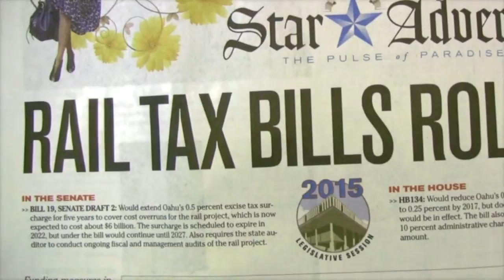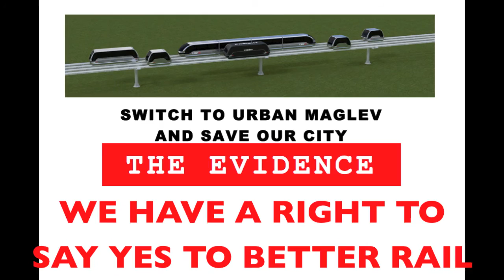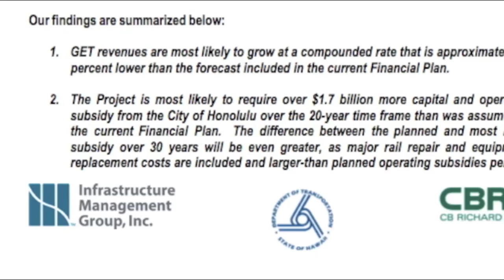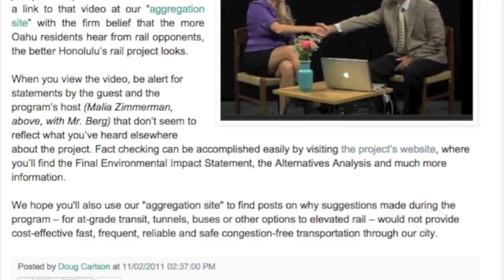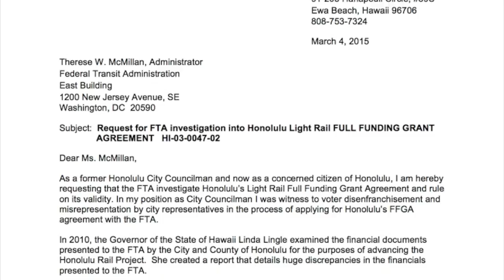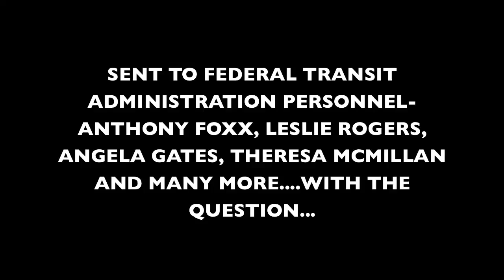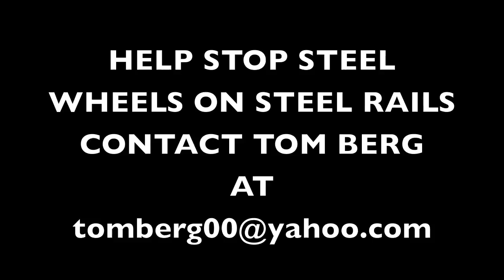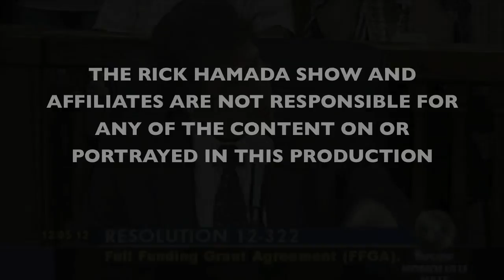RICK HAMADA SHOW HONOLULU RAIL TAX BROKEN TREATY INTERVIEW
Weekday morning radio talk show host RICK HAMADA on KHVH 830 AM Dial permits many to appear on his show and share opposing views- in this segment, Rick extends time on his program to let Tom Berg explain how the steel wheel rail system can be terminated for a superior rail system that meets and or beats the original price tag as brokered with the people - and the people now have the means, per Berg, with an opportunity to vote and have a seat at the table to avert and avoid additional harm perpetrated by this Broken Treaty disguised as Social Equity/Justice.